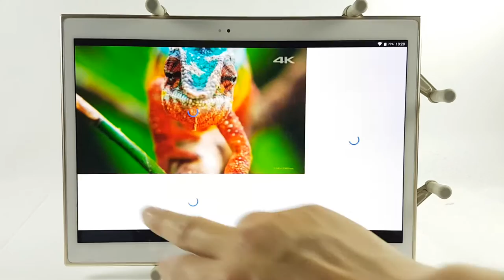BANGBANG KALOS 2 4K影片撥放測試